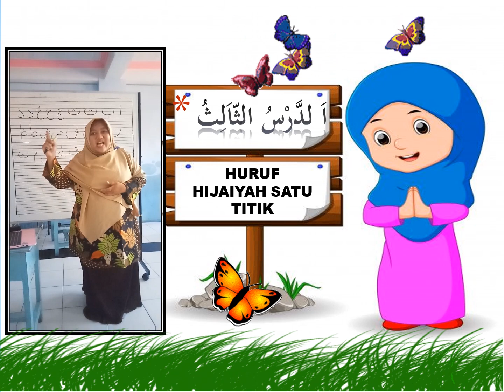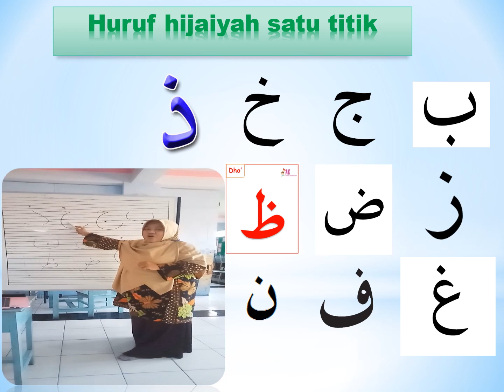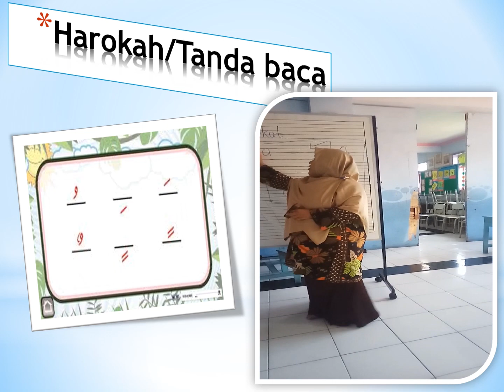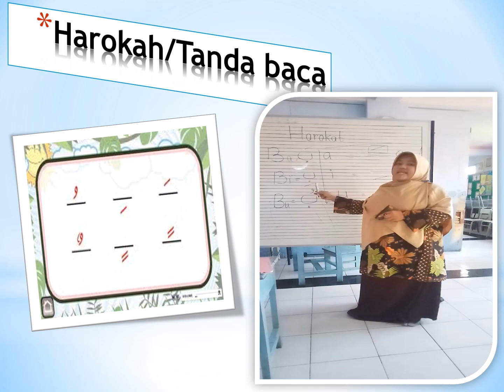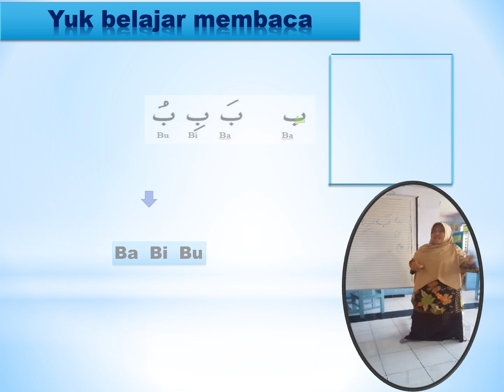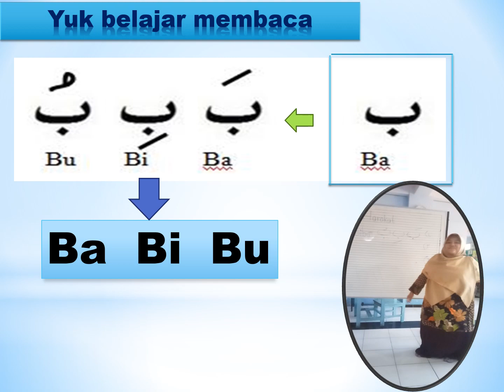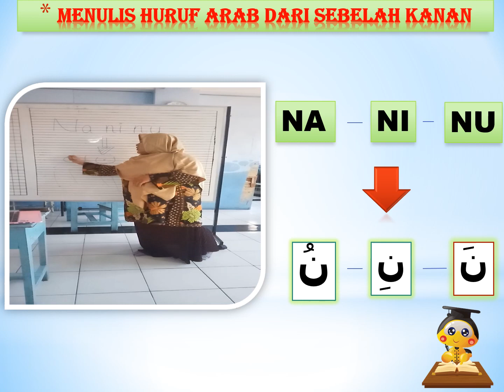PEMBELAJARAN BAHASA ARAB KELAS 1 MATERI 3 SDIT Permata Kota Probolinggo